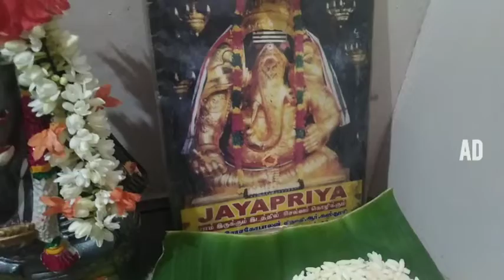எங்கள் வீட்டு விநாயகர் சதுர்த்தி 🙏🏻🌺